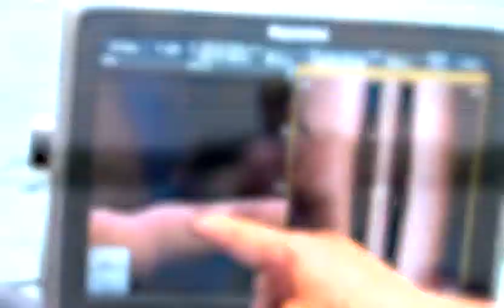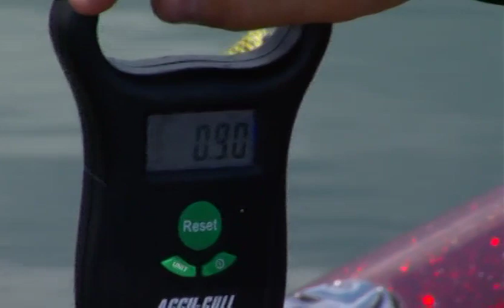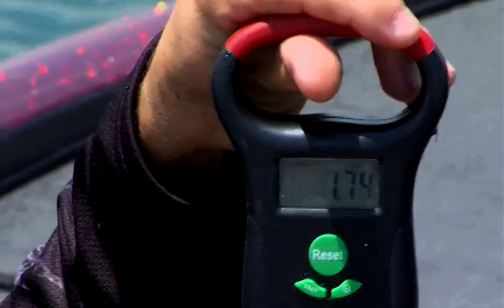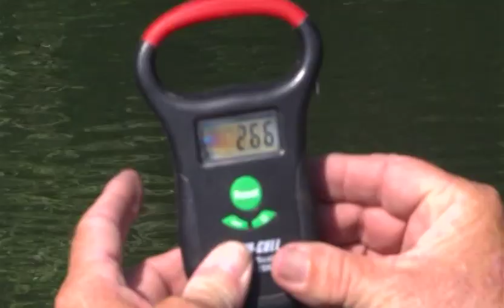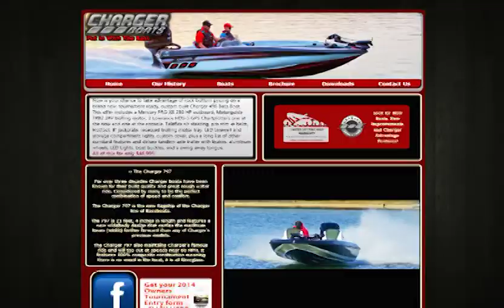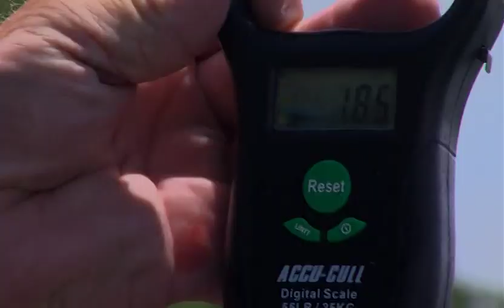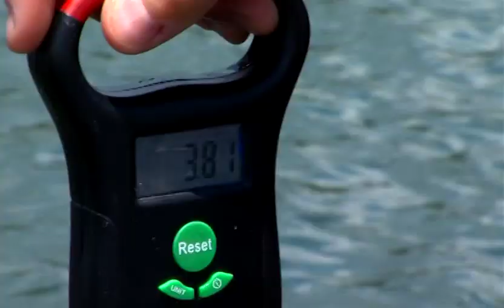I was on the OUTDOOR CHANNEL!!!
Fishing University showcasing the SPRO Little John XL on the great Lake Chickamauga on the Outdoor Channel.